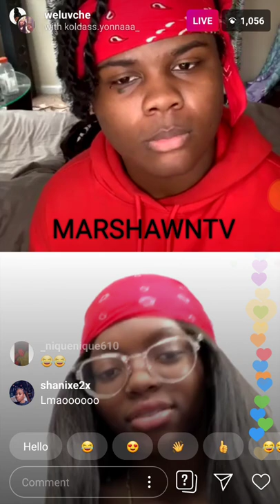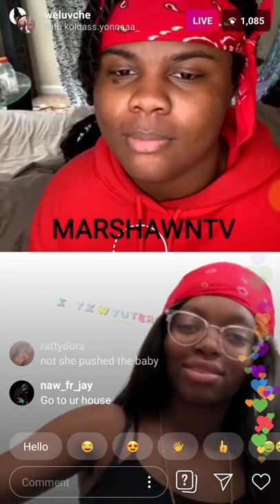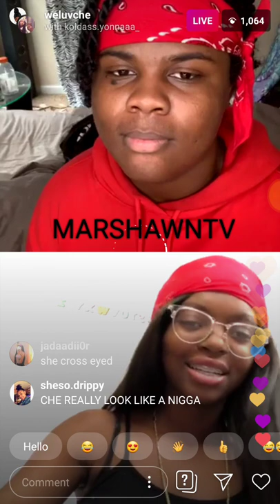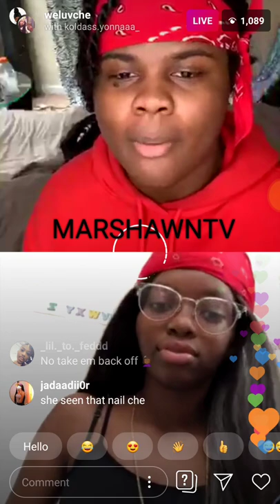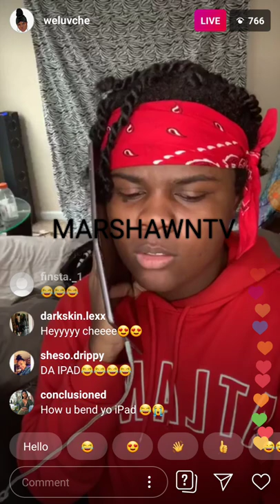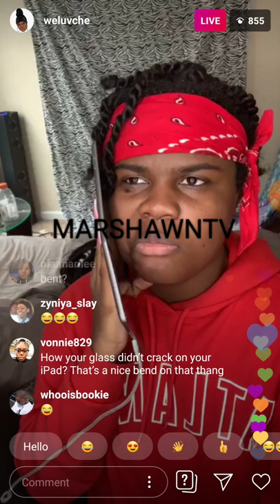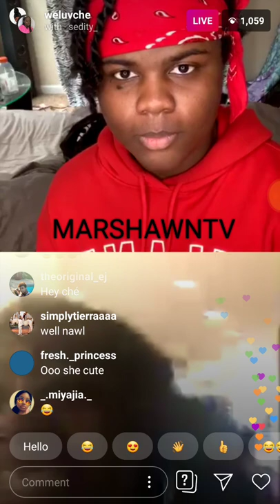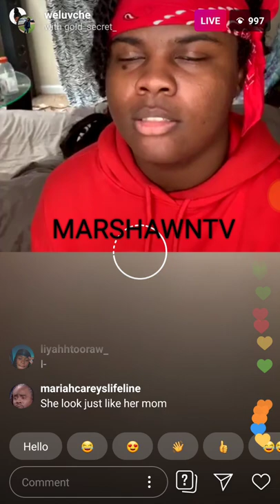WELUVCHE INSTAGRAM LIVE